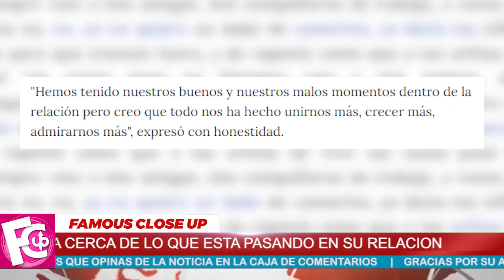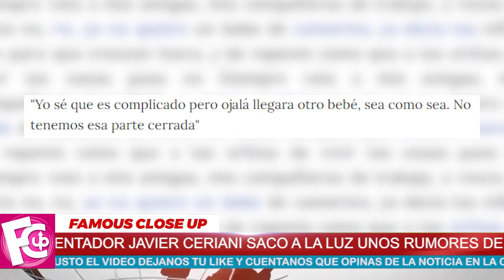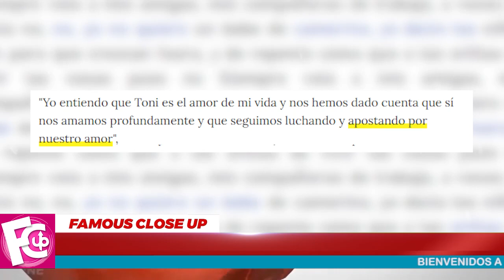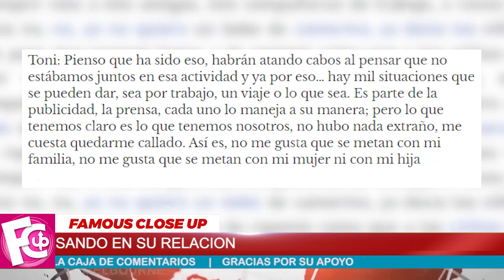🛑📢 ¡ Adamari Lopez 𝗖𝗢𝗡𝗙𝗜𝗥𝗠𝗔 𝗧𝗢𝗗𝗔 𝗟𝗔 𝗩𝗘𝗥𝗗𝗔𝗗 💥 sobre su separación 😢 !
Adamari López rompe el silencio sobre su crisis con Toni Costa